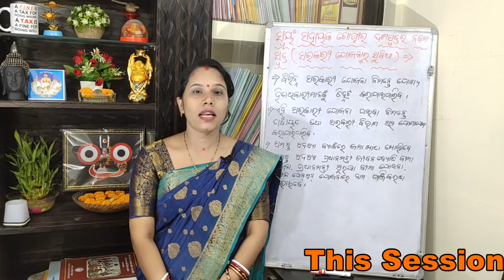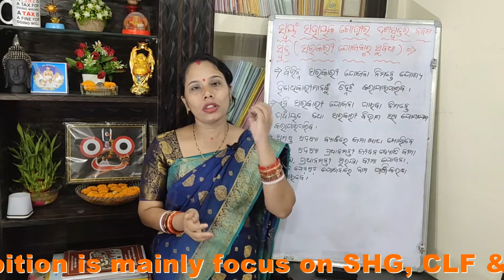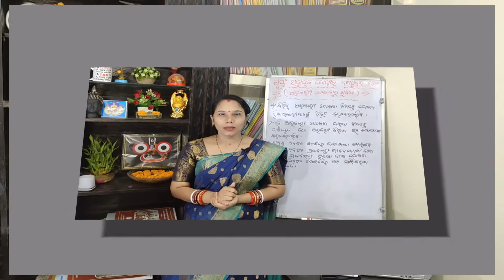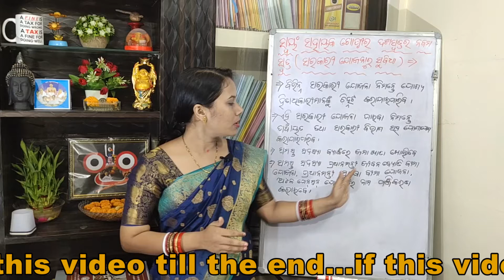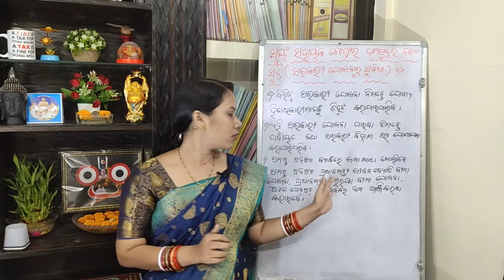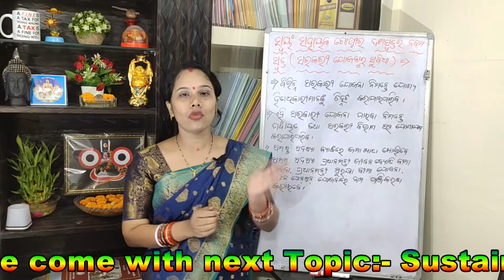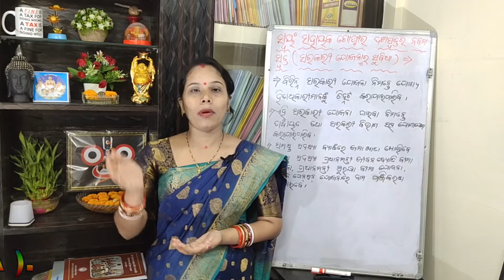9th part Das sutra Access to Entitlements/SHGର ଦଶସୂତ୍ରର ନବମ ସୂତ୍ର-ସରକାରୀ ଯୋଜନାରୁ ସୁବିଧା/DS Ambition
ଆମେ ଏହି ଭିଡ଼ିଓ ମାଧ୍ୟମରେ ସ୍ୱୟଂ ସହାୟକ ଗୋଷ୍ଠୀର ସଦସ୍ୟା ମାନେ ସରକାରୀ ଯୋଜନା ସମ୍ବଧରେ ଅବଗତ ହୋଇ ନିଜର ଓ ପରିବାରର ଉନ୍ନତି ଦିଗରେ କିପରି କାର୍ଯ୍ୟ କରିବେ ସେ ବିଷୟରେ ଆଲୋଚନା କରିବା I
In this video I am going to explain : " Access to Entitlements "
Access to Entitlements - Part-9 of DAS SUTRAS, Sarakari yojanaru subidha
SARAKARI YOJANA
Access to Entitlements of Self Help Group.
Importance of Access to Entitlements
Access to Entitlements
DASA SUTRA